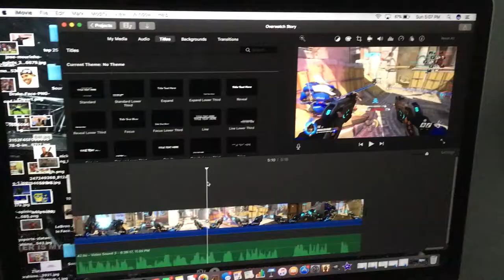THE SEXIEST CHEESEBURGER EVER!!!-Food Vlog #2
In this sexy Video I go to Five Guys and get a amazing burger.